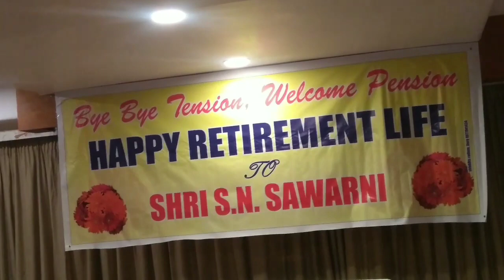शाही विदाई समारोह || सब लोग बहुत भावुक हो गए थे 😥